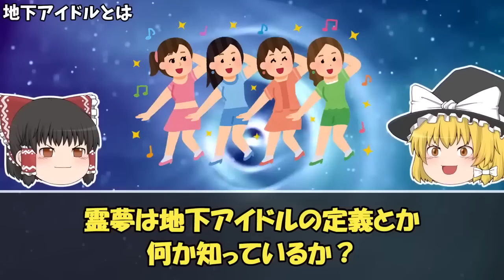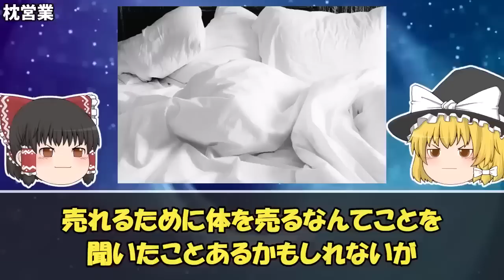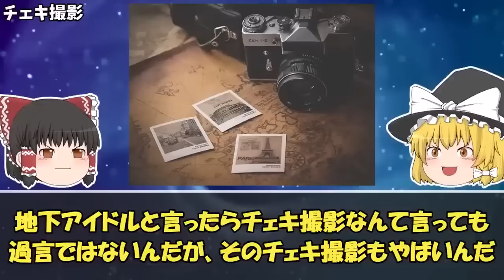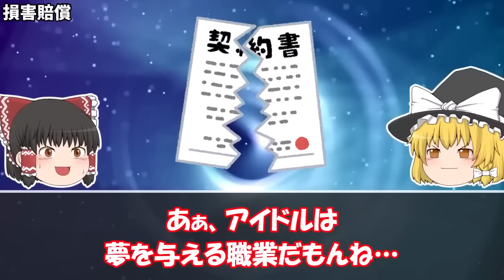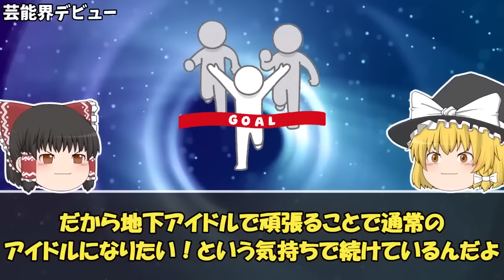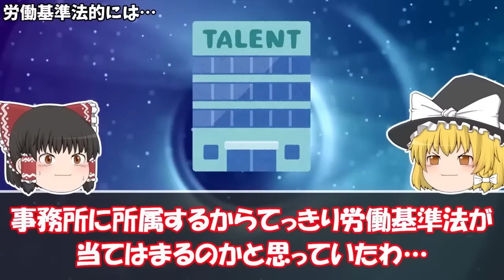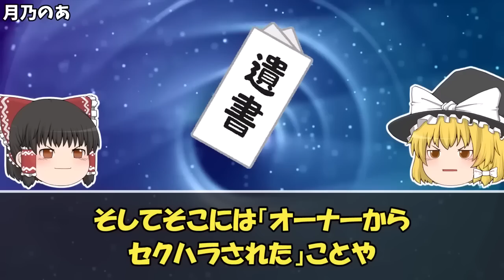【ゆっくり解説】絶対に見られてはいけない…変わり果てたヤバすぎる地下アイドル業界